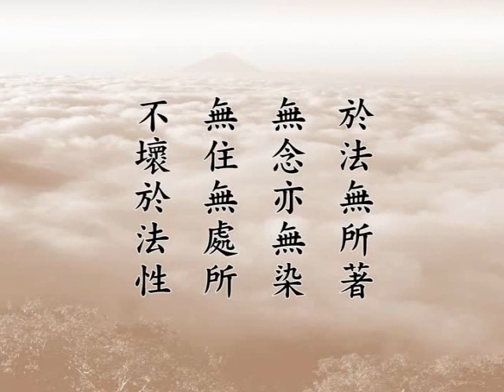大方廣佛華嚴經 2012a